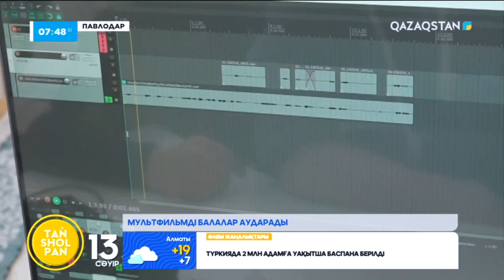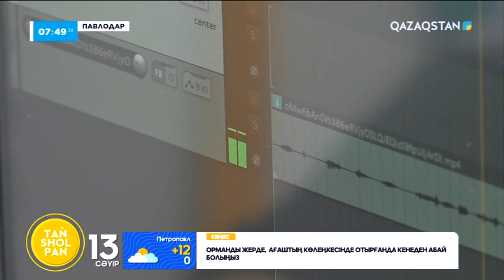Екібастұздық оқушылар дубляж мектебін ашып, танымал шетелдік мультфильмдерді дыбыстауда | Таңшолпан